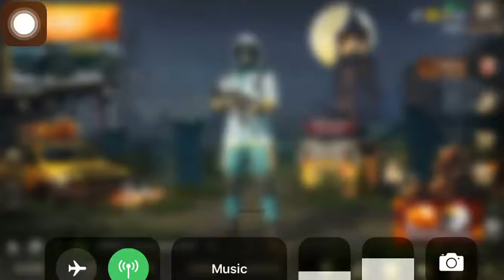PUBG mobile almost had the win